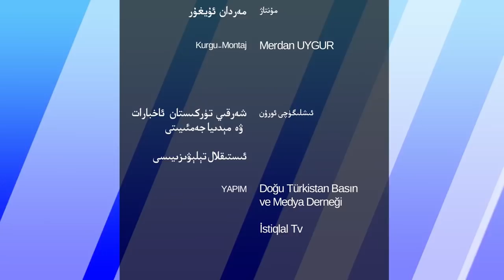ھەپتىلىك مۇھىم خەۋەرلەر 2022-04-10، ئۇيغۇر سىياسىتىدە تارىخىي بۇرۇلۇش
HEPTILIK MUHIM XEWERLER 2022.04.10 / UYGHUR SIYASITIDE TARIXIY BURULUSH